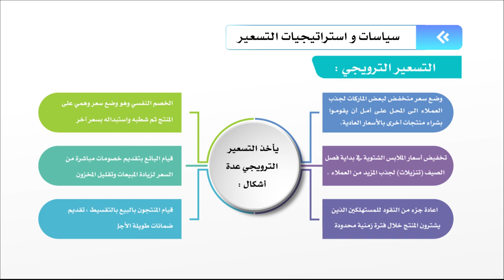مبادئ التسويق (تسق 201): الوحدة السابعة - الفيديو الثاني